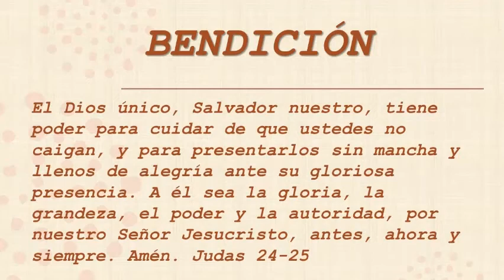Bendición 25 oct 2020 ‐ Made with Clipchamp